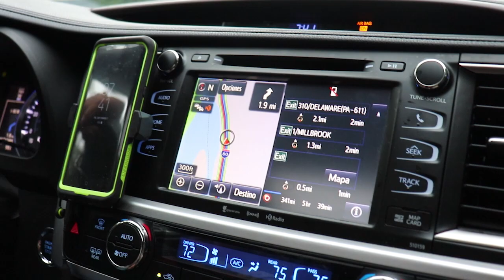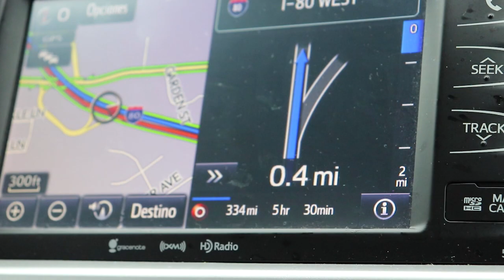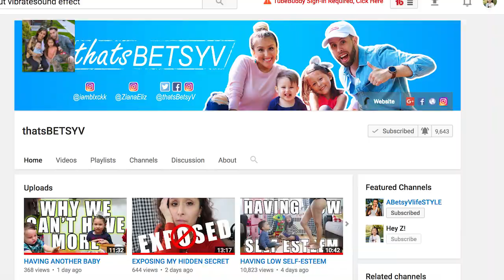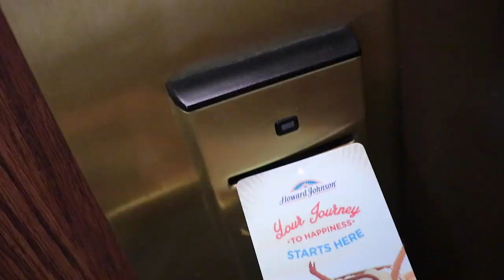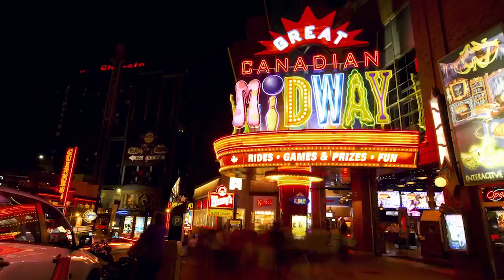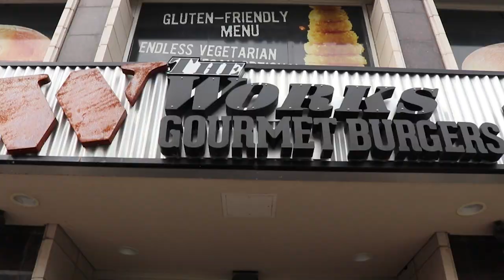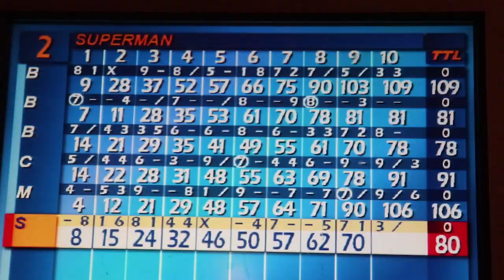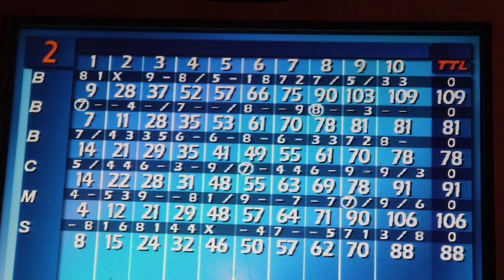ROAD TRIP TO NIAGARA FALLS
Road trip to Niagara Falls Canada with my family! Visiting Clifton Hill quickly and vlogging it all!

We are a YOUNG couple from Queens, New York City, I'm a mother of two adorable kids, Ziana Eliz 5-years-old and a 2-year-old baby boy named Gunner Patrick. We met online 7 years ago, dated for two-months, moved in together and got knocked up two-months after that! Are we perfect? Far from it, but we enjoy our crazy and get a long for the most part. I'm a stay-at-home-mom and the boyfriend works somewhere in the big world-- no one knows doing what! This is a kid friendly and family friendly vlog channel, hope you'll join! Our Life 2018!